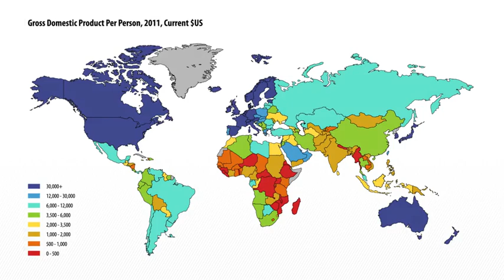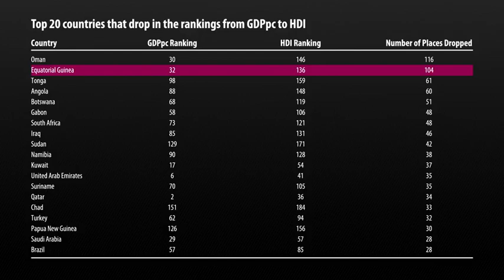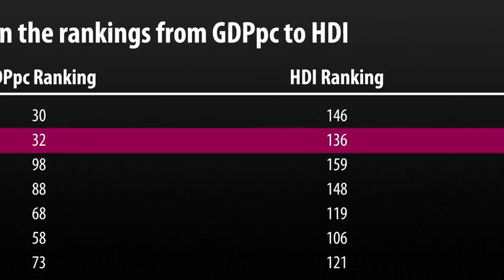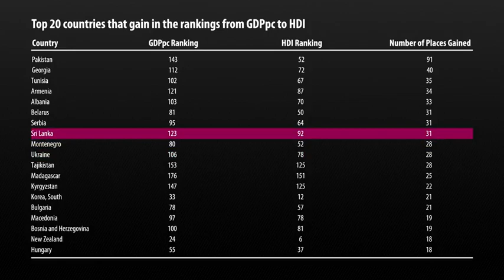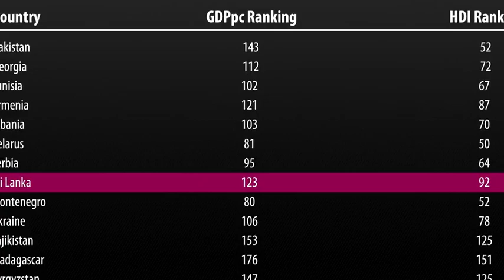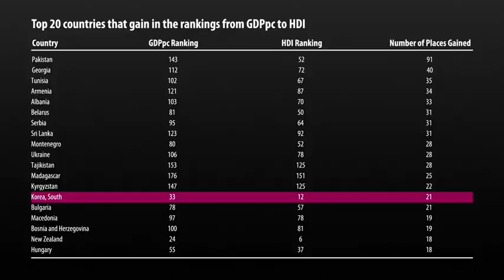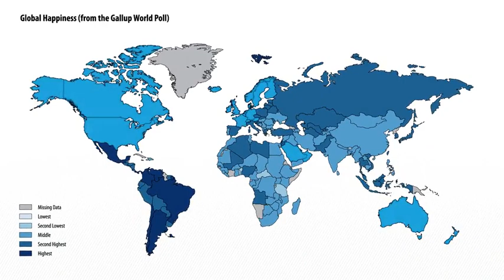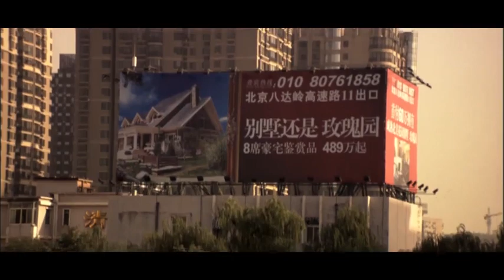Measuring wellbeing - Lecture 2 - Chapter 4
This video is from the lecture 2 of the Coursra course The Age of Sustainable Development by Jeffrey Sachs from the columbia university of New York.

This MOOC provides an introduction to the interdisciplinary field of sustainable development, and draws upon the most recent developments in the social, policy and physical sciences. It describes the complex interactions between the world economy and the Earth's physical environment, and addresses issues of environmentally sustainable and socially inclusive development. By the end of this course, students will gain a broad overview of the key challenges and potential solutions to achieve development in the 21st century.

Reading material:

Week 2: Economic development – How we measure it, how it varies around the world

    Sachs, Jeffrey D. Economic development – How we measure it, how it varies around the world (coursebook chapter 2)
Global Profile of Extreme Poverty and Hunger, UN Sustainable Development Solutions Network
Optional reading: Helliwell, John, Richard Layard and Jeffrey D. Sachs, World Happiness Report 2013.